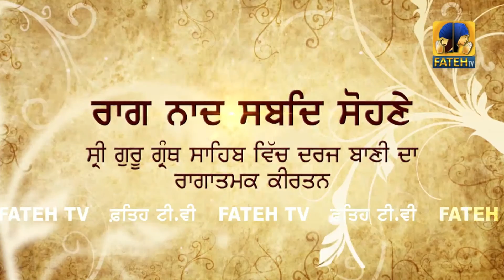Fateh Tv | Dr Gurinder Singh Ji | Raag Maru Kafi Sadbal Jaau | HD